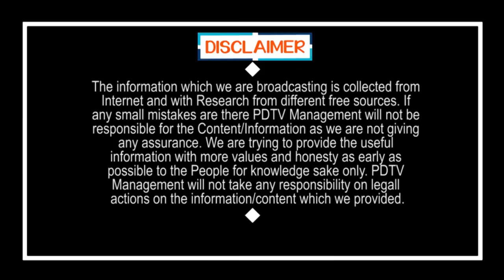Nimmagadda Ramesh | Municipal Elections Notification | నిమ్మగడ్డ మరో సంచలనం | Jagan | PDTV News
నిమ్మగడ్డ మరో సంచలనం